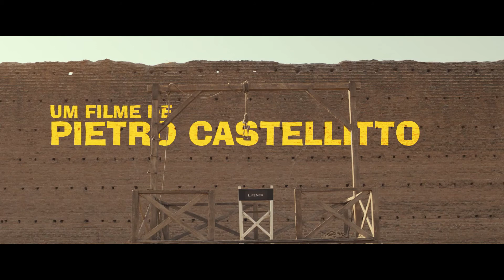"Os Predadores" (I Predatori) de Pietro Castellitto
Num registo cómico-grotesco, Os Predadores ascenderam ao títulos das grandes comédias italianas com um elenco de actores de uma competência irrepreensível. A estreia na realização do ator Pietro Castellitto foi uma das grandes revelações do 77º Festival de Cinema de Veneza e venceu o Prémio Orizzonti para melhor argumento.